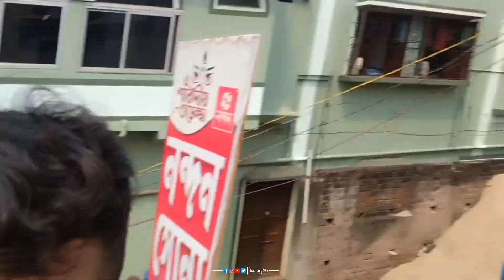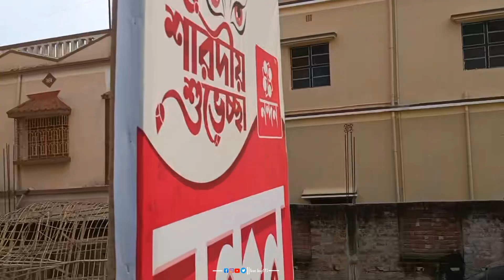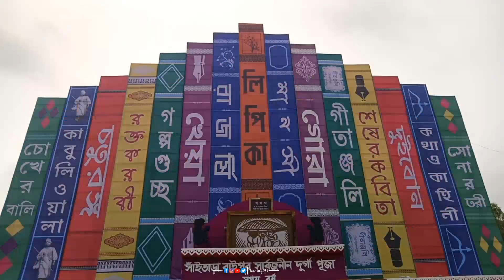Durga Puja Astomir Din ✌️♥️🥰 || দুর্গাপূজা অষ্টমীর দিন ব্লগ ভিডিও 2024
দুর্গা ঠাকুর দেখতে গেলাম অষ্টমীর দিন কোথায় দেখুন || Durga Thakur dekhte gelam ostomir din || 2024

⚠️ADisclaimer: Please don't go out of your way to or hate on onyone I talk about in my video's this channel is to entertain people and| uselly focus on joking about what the people are doing not the individual theme| Ves, please don't go spreading hate it's all for loughs

LOVEBOY073
From - Bankura, West Bengal (India)